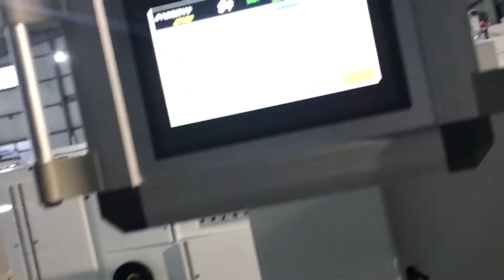high speed square bottom paper bag making machine bottom size max. 180mm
square bottom bag machine ,max. bottom size 180mm ,we are the only factory who can make this bottom in this size .